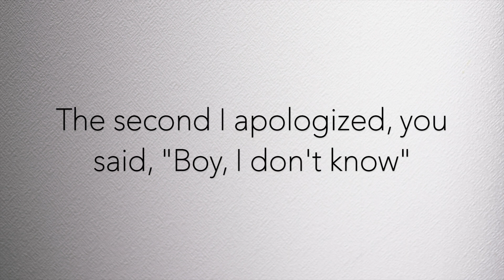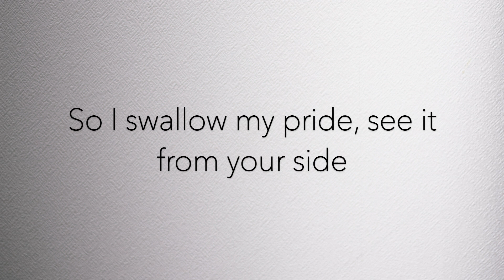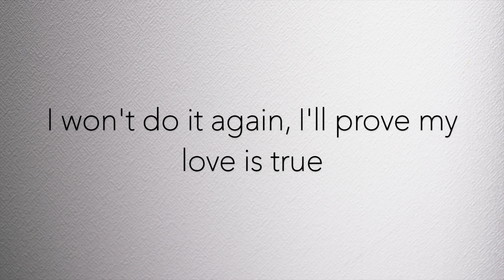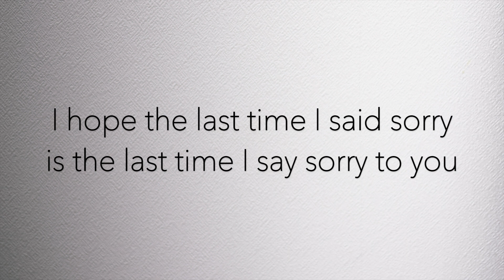Last Time I Say Sorry (Piano Karaoke Instrumental) Kane Brown & John Legend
This is a piano karaoke instrumental for 'The Last Time I Say Sorry' by Kane Brown & Legend. Lyrics to the song are both in the video as well as below.

'Last Time I Say Sorry' Lyrics

[Chorus: John Legend & Kane Brown]
I won't say I'm sorry over and over
Can't just say I'm sorry, I've gotta show you
I won't do it again, I'll prove my love is true
I hope the last time I said sorry
Is the last time I'll say sorry to you

[Verse 1: John Legend & Kane Brown]
The first time I slept on the couch, was our first New Year's Eve
I heard words come out my mouth, that I still can't believe
Broken hearts and shattered champagne
We both don't wanna feel that again
The second I apologized, you said, "Boy, I don't know"
I said it 'cause I meant, but you still wouldn't let it go
So I swallow my pride, see it from your side
I promise I'll do the best I can do

[Chorus: Kane Brown & John Legend]

[Post-Chorus: Kane Brown & John Legend]
No, oh, oh-oh (Oh)
No, oh, oh-oh
To you
The last time I said sorry
Is the last time I'll say sorry

[Verse 2: Kane Brown & John Legend, Both]
If I could build a perfect world I'd only make you smile
I'd hang the stars, the sun and moon outside this room, but I'll
I'll never be perfect, though I'm gonna try
Oh, I'm gonna do better, I swear that I

No, oh, oh-oh
To you
No, oh, oh-oh
To you

[Outro: John Legend, Kane Brown, Both]